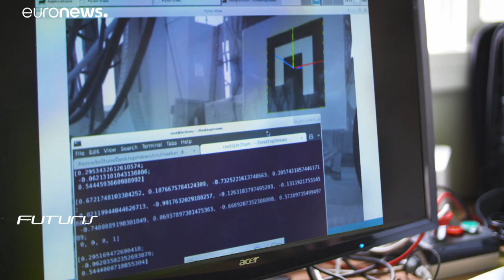Plus de compétitivité et de sécurité dans la construction grâce aux robots à câble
Un projet de recherche européen travaille sur un robot à câble actuellement en test en Espagne qui permet d'installer des éléments de construction sur les façades en gagnant en compétitivité et en sécurité.